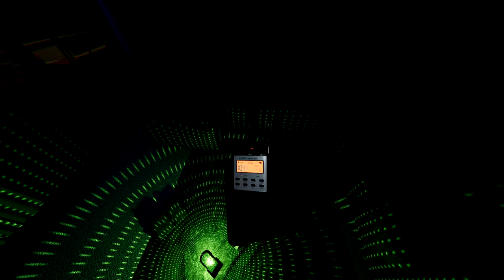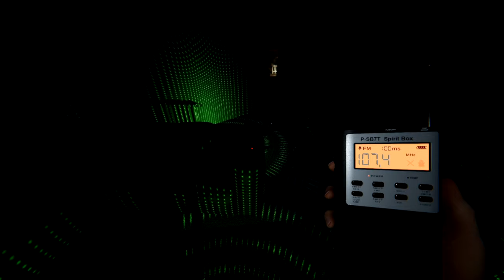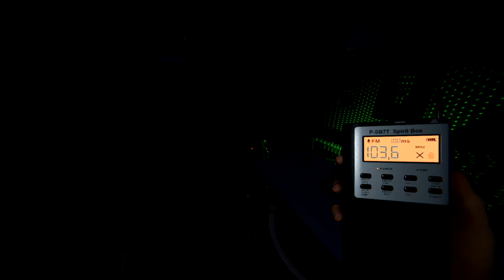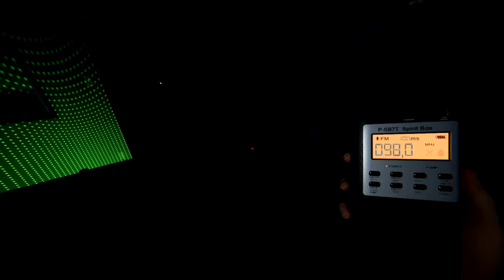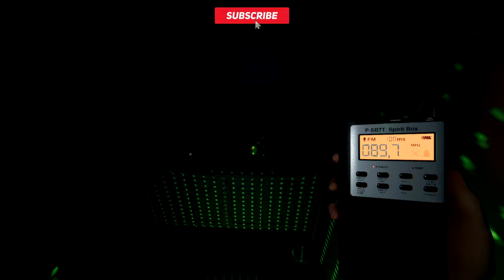Ovo Je Neki DEMONSKI Shade... - Phasmophobia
Specifikacije PC-a:
MATIČNA PLOČA: Gigabyte B450 GAMING X
GRAFIČKA KARTICA: ASUS NVIDIA Geforce GTX 1660 Super
CPU: AMD Ryzen 5 2600x Six-Core
RAM: Kingston 16 GB DDR4
SSD: 120 GB
HDD: 1 TB + HDD 500 GB

Oprema:
MONITOR: AOC 24G2
MIŠ: Logitech G203 LIGHTSYNC
TIPKOVNICA: AOC GK500 Gaming Keyboard
SLUŠALICE: LOGITECH Gaming G PRO X, 7.1
MIKROFON: Maono AU-PM466S
VOLAN: LOGITECH G923
STOLICA: ERGOVISION Throne